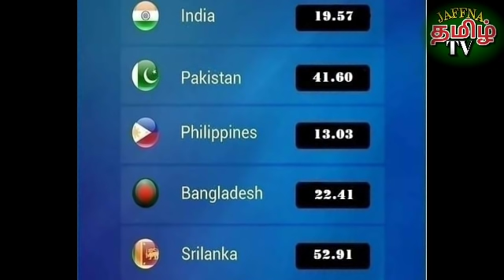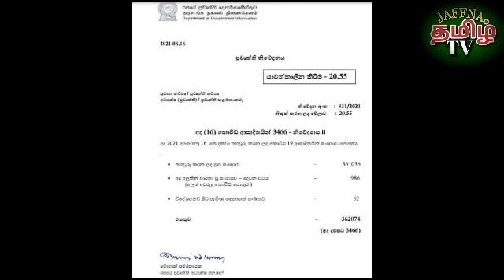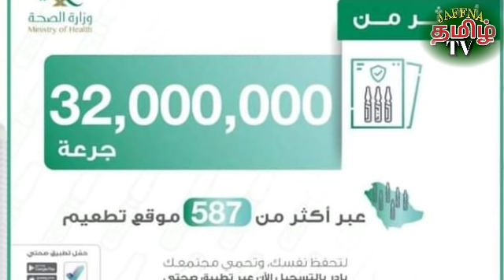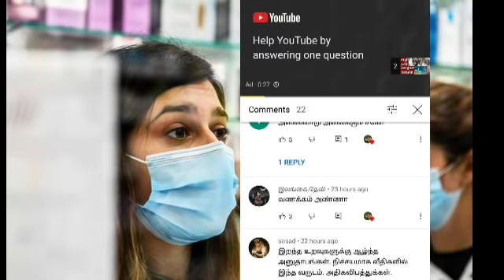Saudi Tamil News | Saudi Arabia Breaking News In Tamil 17.08.2021 | JAFFNA TAMIL TV